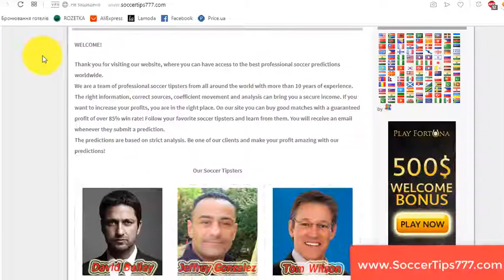12 Oct 20:45. Norway vs Spain. Euro 2020 Qualifying. Free Sports Picks 2019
Soccer. Euro 2020 Qualifying. 12 Oct 20:45
Norway v Spain